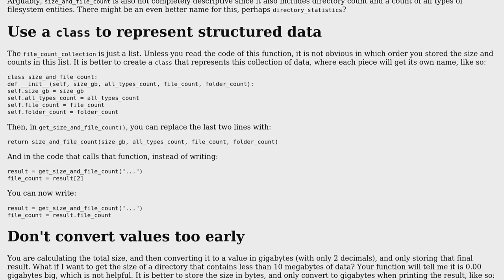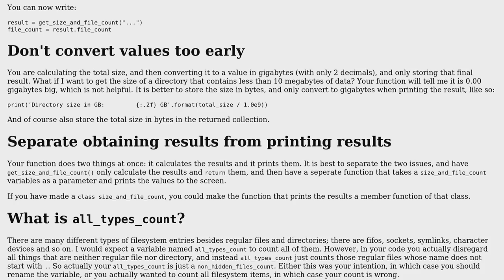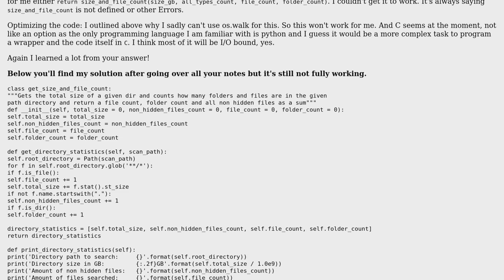Run dir scan as fast and efficient as possible / clean code (2 Solutions!!)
Run dir scan as fast and efficient as possible / clean code

With thanks & praise to God, and with thanks to the many people who have made this project possible! | Content (except music & images) licensed under CC BY-SA | Music | Images & others | With thanks to user G. Sliepen user BenjaminK and the Stack Exchange Network Trademarks are property of their respective owners. You are responsible for your own actions.